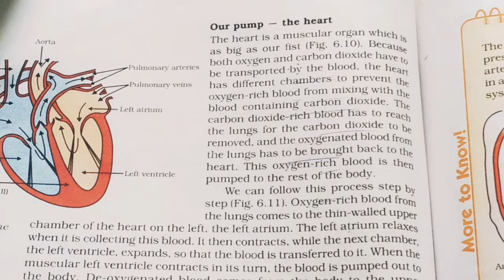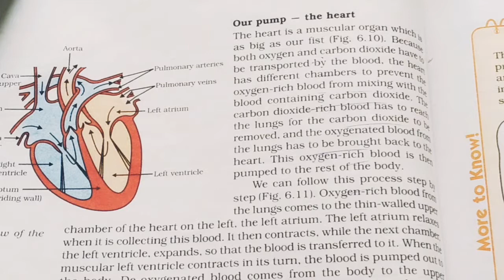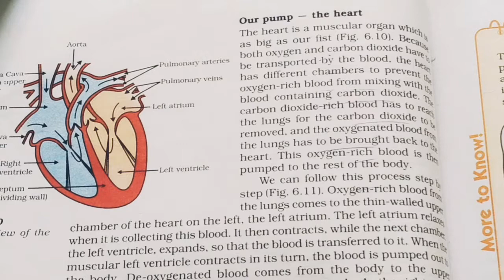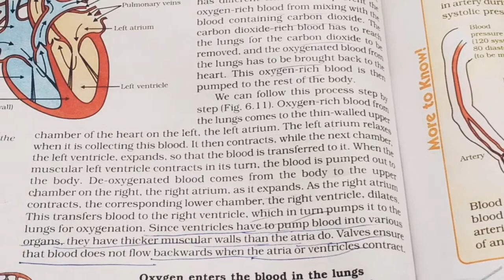Part-18|Life Process|Chapter-6| CLASS-10| NCERT|CONCEPT CLEAR WITH JYOTI